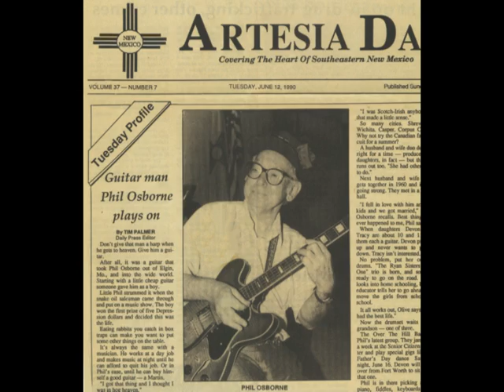PHIL RYAN OSBORNE - Spanish Kisses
Another of Phil's originals.